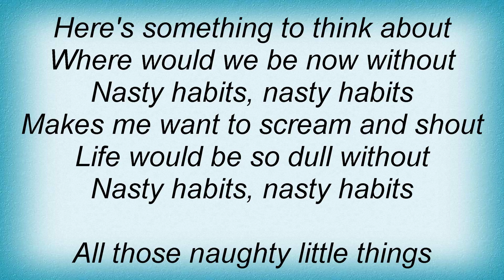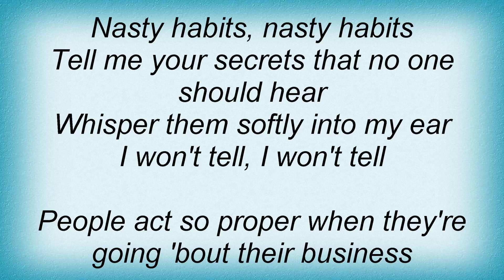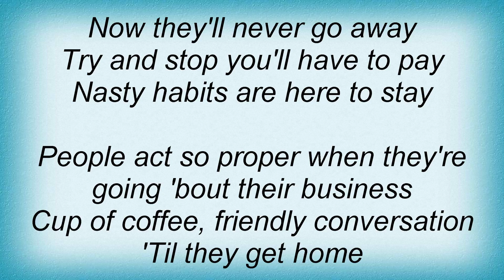15840 Oingo Boingo - Nasty Habits Lyrics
15840 Oingo Boingo - Nasty Habits Lyrics